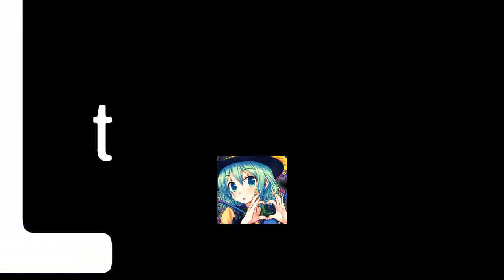Friday the 13th the game: A day in the life of Chad